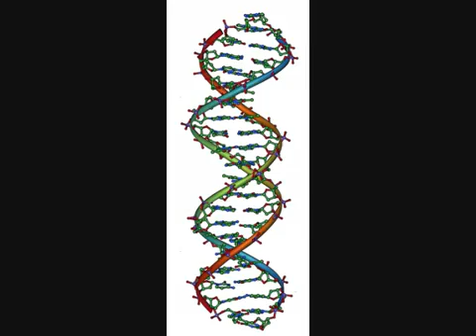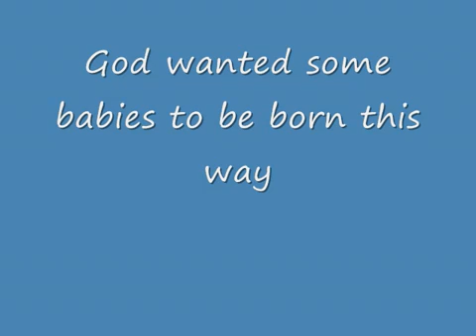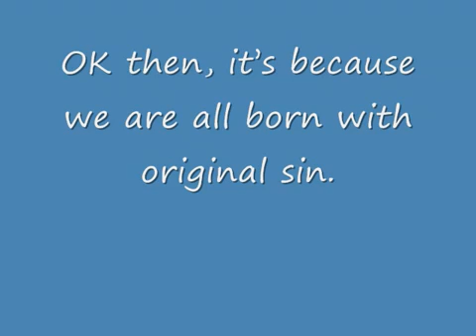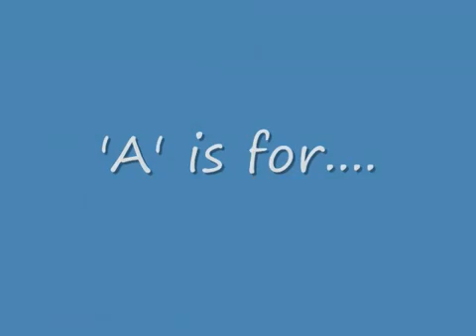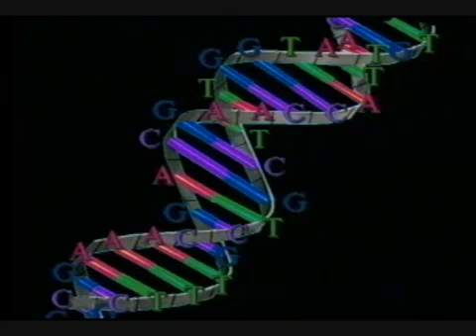Potholer54: "God and DNA"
"Could God have designed DNA? In animation and pictures I show how God has a lot of explaining to do. WARNING: this video contains graphic images of genetic disorders."